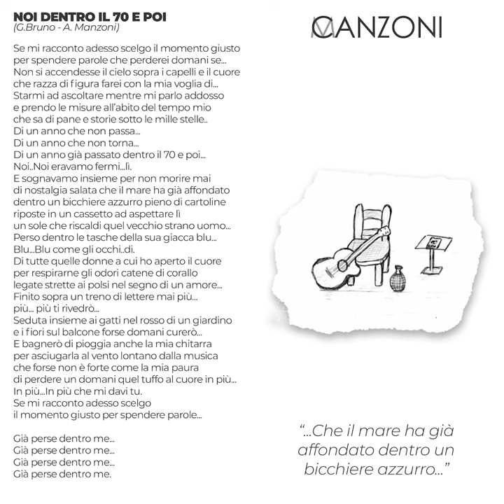06. Angelo Manzoni - Noi dentro il 70 e poi [CANZONI]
"All'eterno professore che m'ha insegnato un po' di vita con le sue storie in musica"
dedicata a Francesco Guccini. -AM-

Acquista la tua copia fisica!!

Cantato da:
Angelo Manzoni

Suonato e Arrangiato da:
Yuri De Caro

Registrato, Mixato e Masterizzato da:
Planet Studio di Flavio Savarese a Montalto di Castro

Grafica e Video Editing di:
Cristian Ottoni

Fotografato e Disegnato da
Massimo Scotti

Grazie a... Tutta la mia famiglia per avermi supportato e sopportato in questi lunghi mesi fatti di Canzoni, Pioggia e Sole, Gli amici pazzi e unici che ho per avermi scartato e poi ascoltato fino in fondo all'ultima nota nel bene e nel male... Tutti Quei Signori che si fanno chiamare cantautori per avermi insegnato la via della musica e delle parole a cui dedico questo Album, Lucio, Francesco, Edoardo, Renato, Antonello, l'altro Francesco, Angelo, Ron, l'altro Lucio e Claudio.

Pubblicato e Distribuito nel Dicembre del 2017
SIAE - Copyright